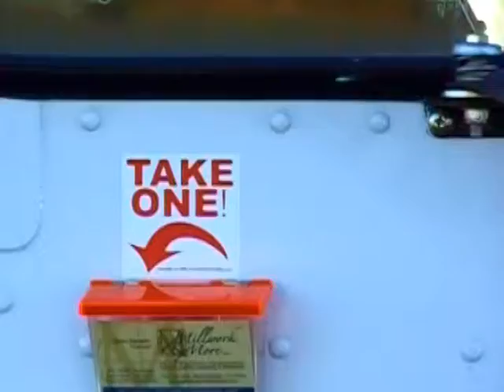Mobile showroom 360-degree view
Take a walking tour around the outside of the innovative Millwork & More mobile showroom.